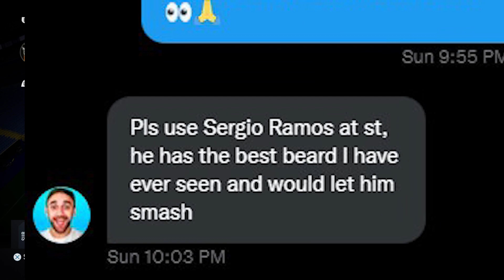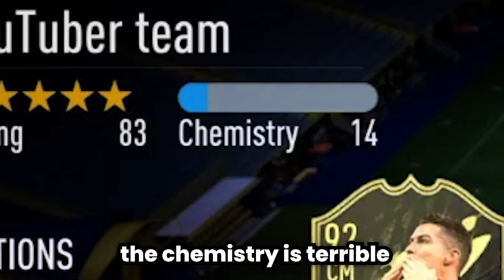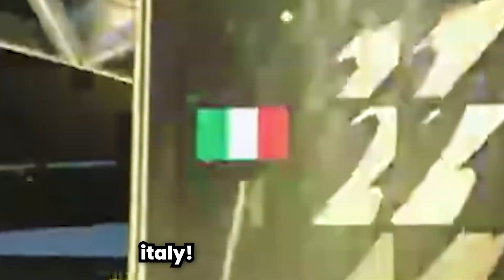I Let FIFA YouTubers Decide My Team!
I let the BIGGEST FIFA YouTubers choose my Ultimate Team.

FIFA 22, FIFA 22, FUT CRUNCH, FUT22, RAZZHD, ICON, EXE, MBAPPE, MESSI, R9, FUT COINS, PACKS, DANNYAARONS, FIFA STREAMERS,  FIFA YouTubers, Bford